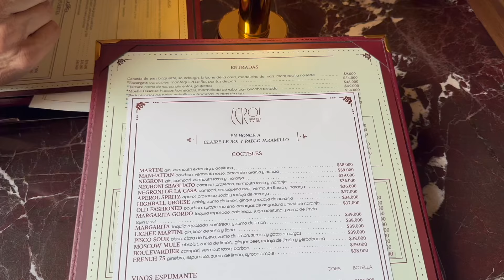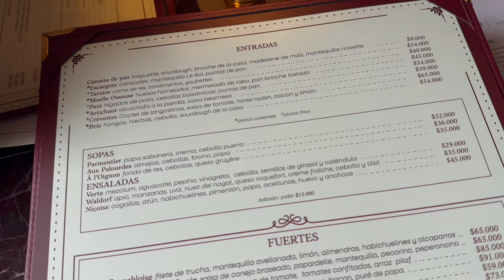💥LO QUE COMO EN UN DIA DIETA KETO | APAGAS TU ALARMA EN LA MANANA? | VLOG 1553 | Manu Echeverri